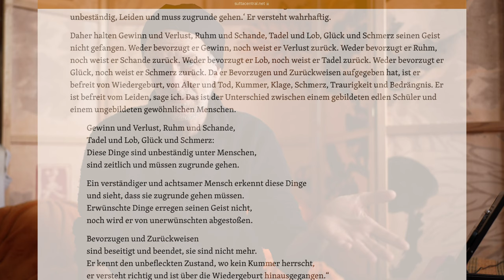Auf und Ab des Lebens? - Endlose NichtEinführung in’s „Stille Sitzen“ - Sen-Ge-Ku Session 240420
Du hörst was er sagt und stellst Fragen;